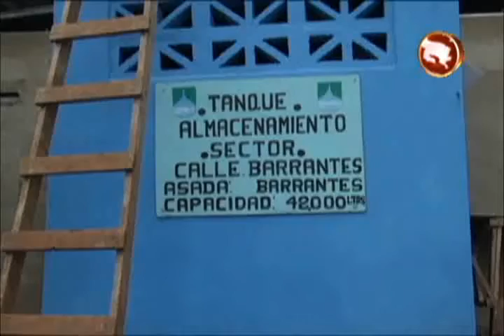CONCEJO APRUEBACOMPRA DE TERRENO EN QUEBRADAS